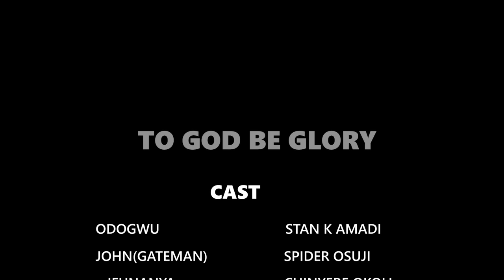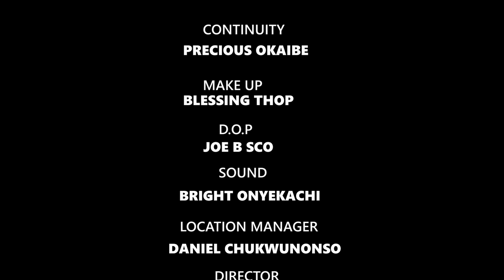This Is A Powerful Prayerful Movie That Will Make You Pray Always And Never Give Up - 2024 NEW MOVIE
First-ClassTV#nigerianmovies#CANADA#JAMAICA#USA#UK#TRINIDADANDTOBAGO#africannigerianlatestmovies#ruthkadiri247#mauricesamtv